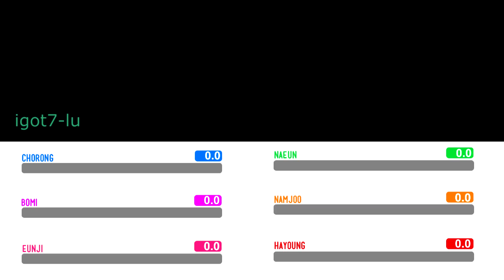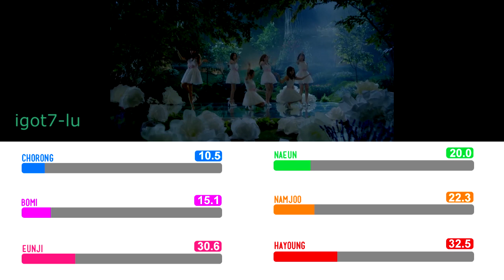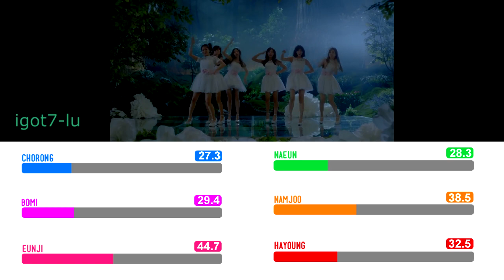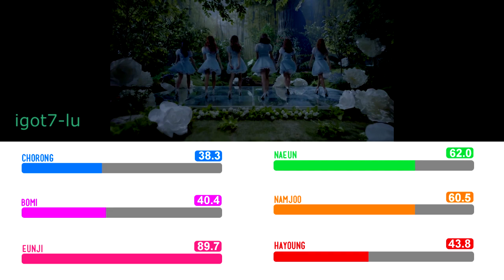Apink - Brand New Days (Center Distribution)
I had to check the live video for some parts to make sure which member was in the center. So please check their live before you ask why a certain member is the center.

Yes or yes is next!